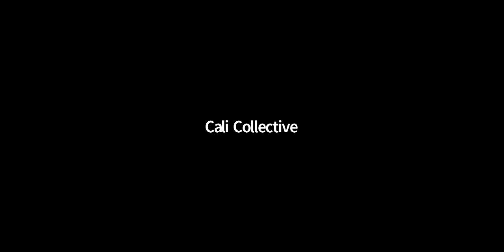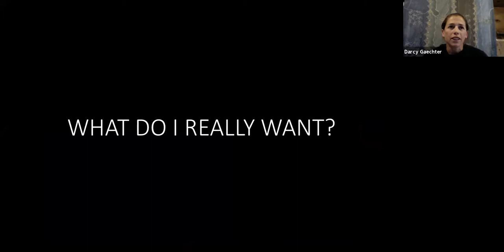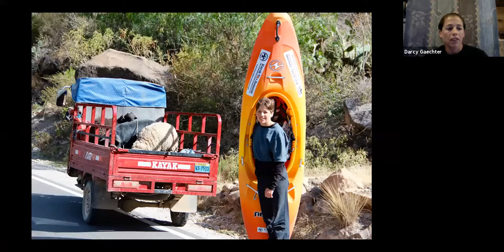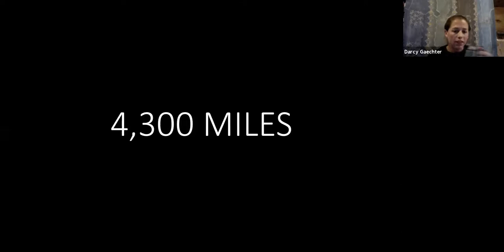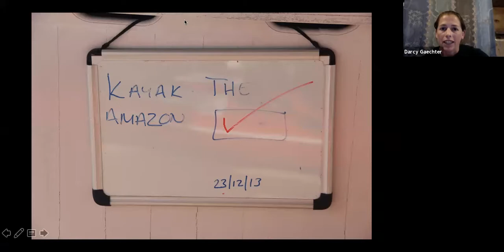Kayaking the Amazon River from Source to Sea with Darcy Gaechter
In this video, Darcy Gaechter discuss her 148 day expedition on the amazon River from it's source to the Atlantic Ocean. Presentation followed by Q&A. recorded live June 14, 2020.